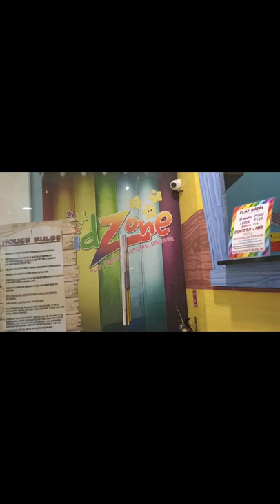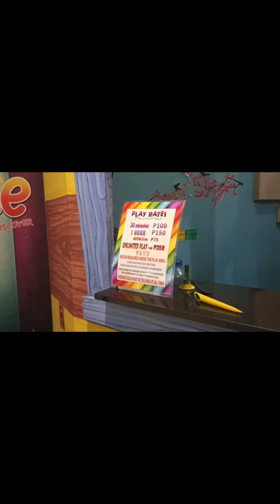After prenatal check up||malling time grocery at supermarket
Hello ka Chika welcome sa aking munting Channel@chikamomvlogs We have prenatal this morning and then after sa clinic diretso sa mall for grocery.